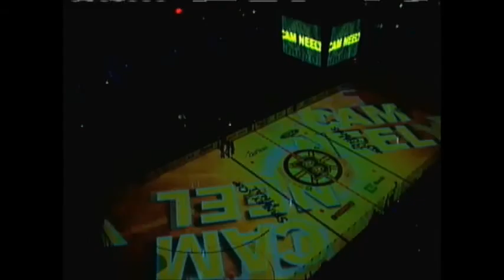don cherry's rock em sock em hockey volume 23 cinq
PHA